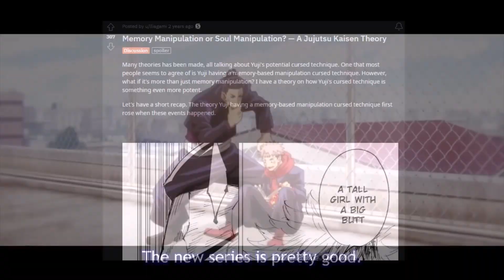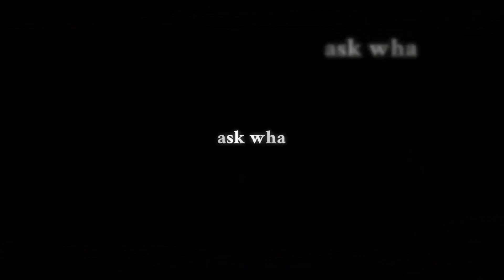Why Yujis powers are better than your MCs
Itadori Yuji from Jujutsu Kaisen has powers that people say are boring. He has divergent fist and black flash... so far.With his moment and fights, we see how physical he is. How dangerous he can be... but how does it compare to others?